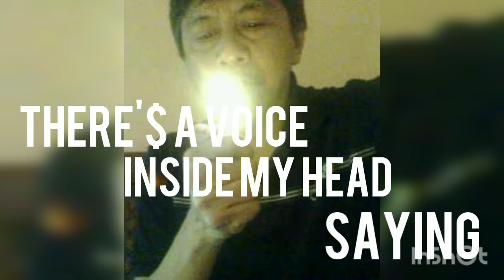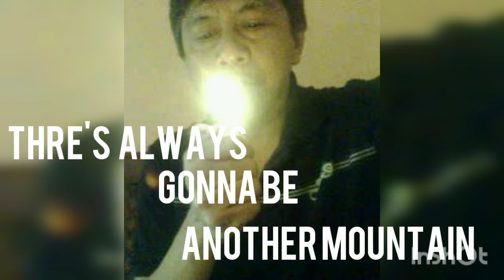The Climb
Miley Cyrus